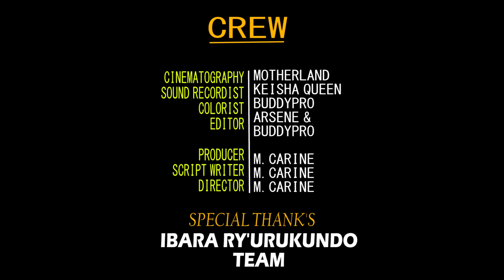IBARA RY'URUKUNDO PART-7 : Yvan Arijije Nyirabukwe😭😭 || Karinganire Yatatse Yvan Rubuze Gica🔥✔